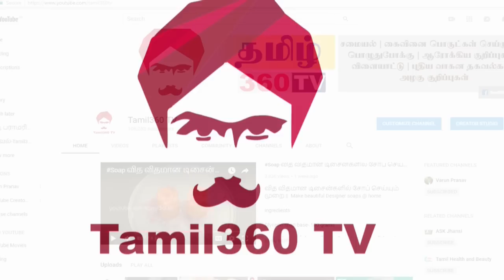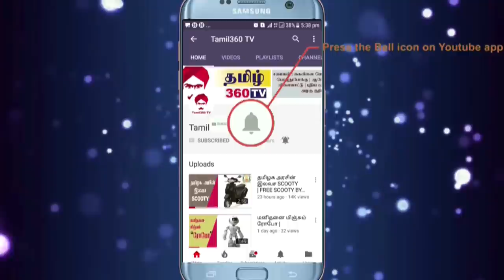Hairoil ஆண்களின் மீசை தாடியை கருப்பாகும் எண்ணெய் || How to make white beard to black naturally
Ingredients:

Amla powder- 1 Tsp

இனிமே உங்க முடி வளர்ரத யாராலையும் தடுக்க முடியாது | How to prepare Aloe Vera oil for long hair